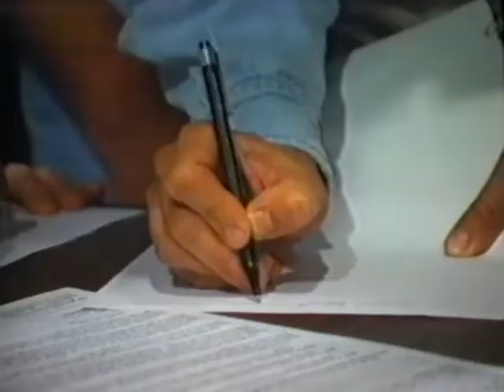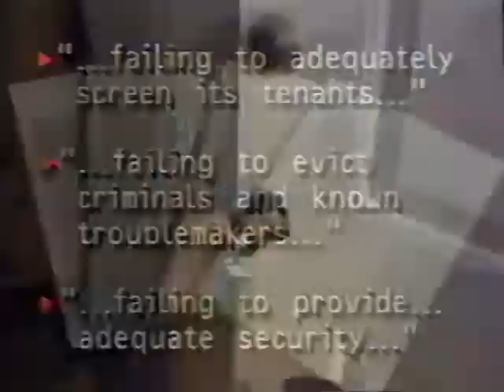Eye to Eye with Connie Chung: Houston Crime Apartments Demolished | Broadcast TV Edit | VHS Format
Connie Chung report in Houston, Texas.  Broadcast date: April, 1994.

Apartment Complex owners sued by Houston residents due to high crime.  Residents seek to demolish the problem apartments, forcing the tenants to move.  The following properties are mentioned in the broadcast:

The Southwest Gardens Condominiums
The West Fondren Apartments